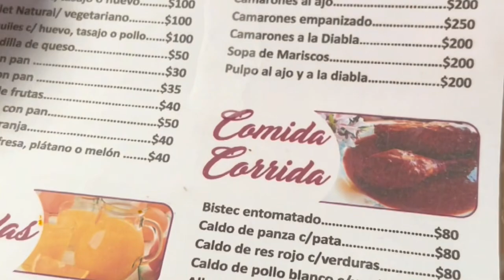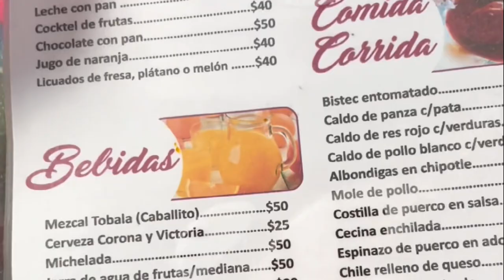Mercado de PINOTEPA NACIONAL : el mercado arrecho de la costa chica de OAXACA